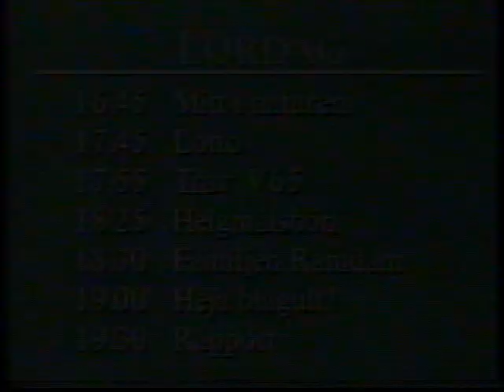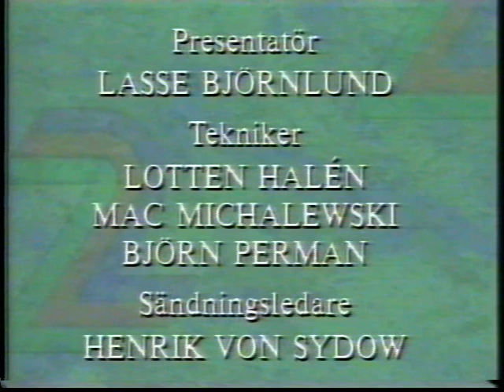TV2 Avslutning 1991-06-28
Avslutning på TV2s sändningar med hallåan Lasse Björnlund. Från den 28e juni 1991.